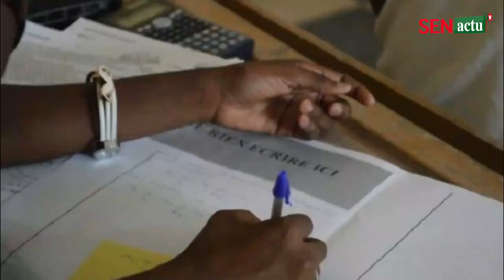🚨😱Urgent: Incendie à l’usine de Star..,mort et beaucoup de blessés, l"imam assassiné par.. la vérité